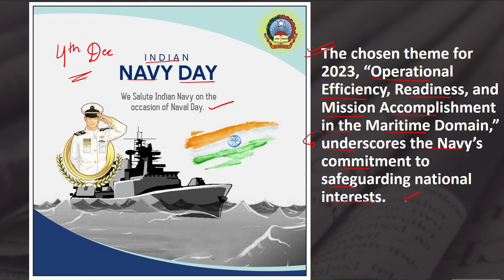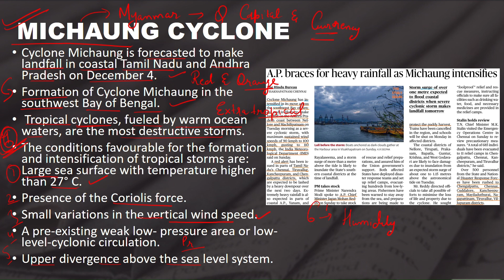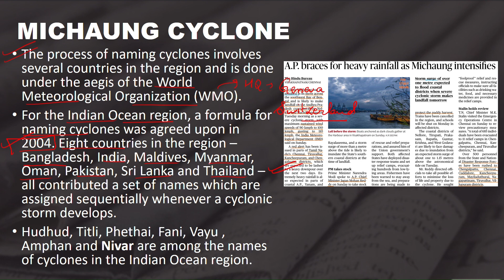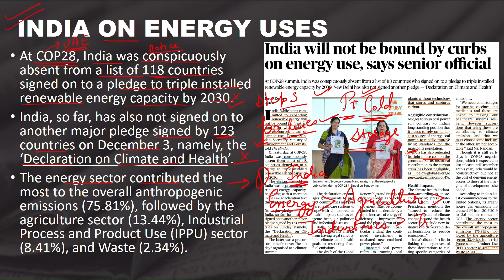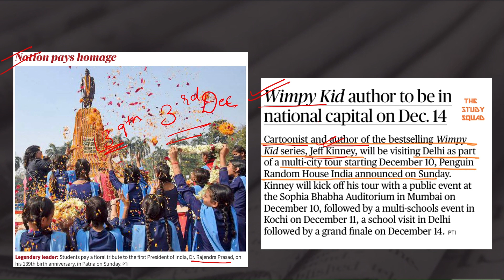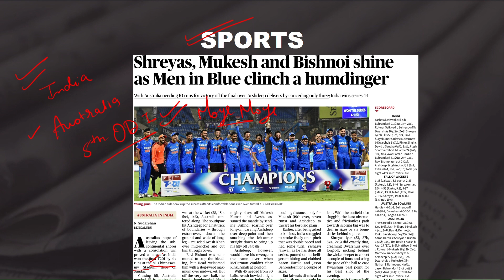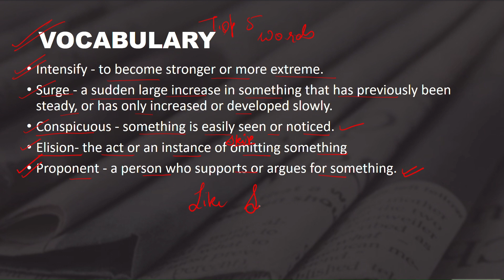DAILY NEWS ANALYSIS UNDER 10 MINUTES !!!! FOR 4th December 2023(4-12-2023)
Here's your speedy daily news analysis for December 4th , 2023, courtesy of The Hindu!
We asked some questions today. Let's see how many can answer!!
Please drop your feedback in the comments below. Your input means the world to us, and we're excited to connect with you.
Thank you for being a part of our vibrant community!!!